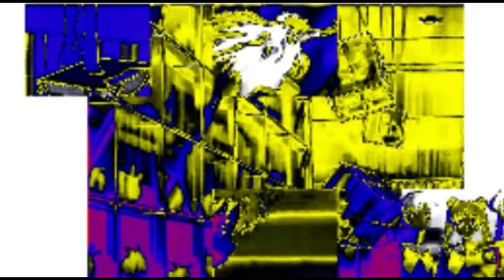Preview 2 Sailor Moon in All IL Vocodex Effects Extended Part 1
Also created with Vegas Pro 19.0 and FL Studio 20